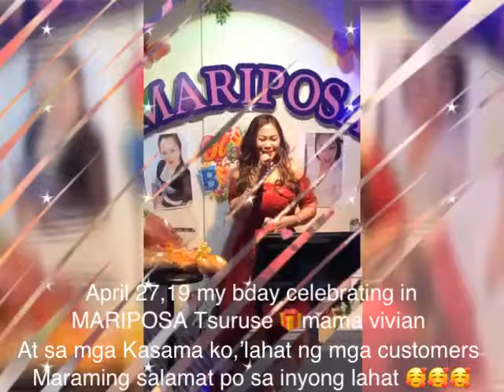April 27,19 my bday celebration MARIPOSA Tsuruse 🎁mama vivian At sa mga Kasama ko thanks so much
April 27,19 my bday celebration
MARIPOSA Tsuruse 🎁mama vivian
At sa mga Kasama ko,’lahat ng mga customers